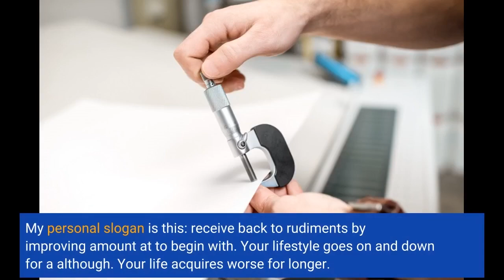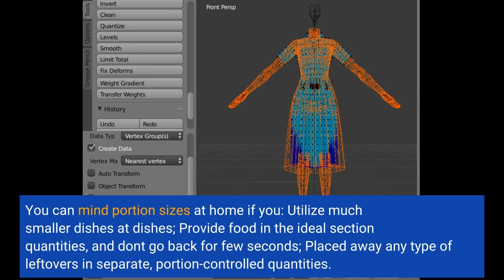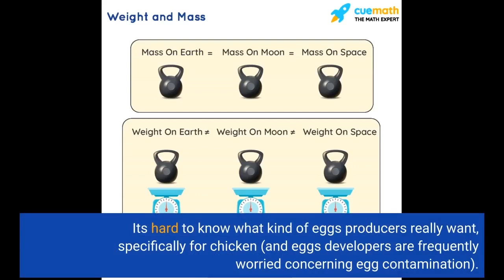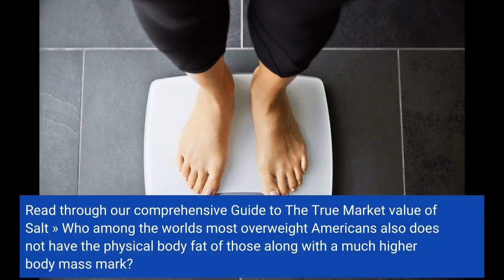What Does Weight Mean?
weight lossWhat Does Weight Mean? I'm trying to enjoy my portion sizes. Do I need to have to ask for a brand new variety, for this to job I don't prefer all the varieties to look like a single '-number' thus I simply perform it once. My personal slogan is this: receive back to rudiments by improving amount at to begin with. Your lifestyle goes on and down for a although. Your life acquires worse for longer. This is what that post about getting back to rudiments was all regarding.

What's the greatest means to carry out that at residence? In the beginning? You can...